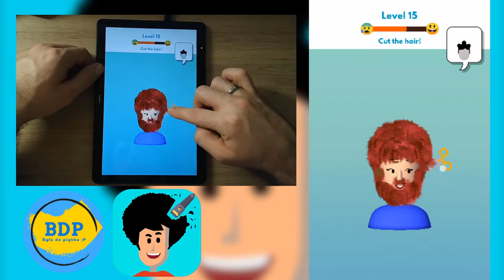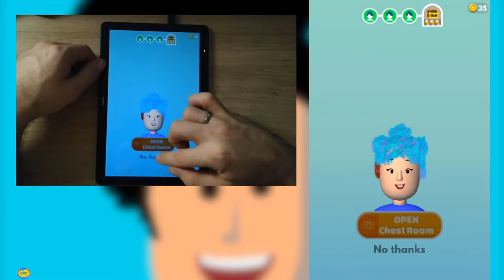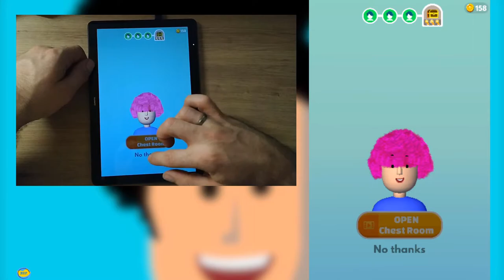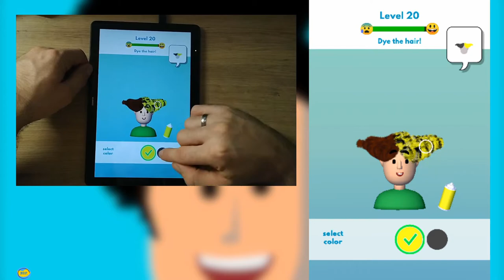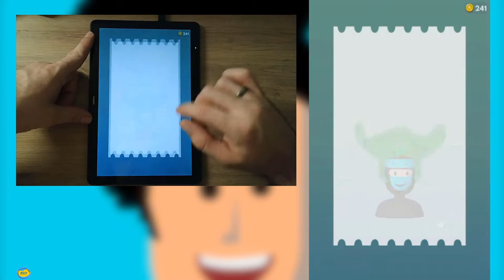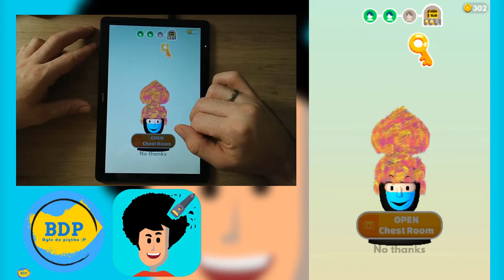Barber Shop - Hair Cut Game Part 2 (Android, Tab Gameplay) Levels 10-25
Barber Shop Android iOS Gameplay Walkthrough - Tab Gameplay

Become the most famous barber shop!
A lot of clients want you, it is your duty to make their desires a reality. Between original haircuts and fancy colors, set you creativity free! You could even see some celebrities in your shop.
Be carefull, otherwise the customers might not enjoy. You can unock countless tools (cisors, trimmer, saw...) to be the best!
Are you ready to try the Barber Shop challenge?
Game Features:
1. Easy and addictive to play
Like a real Barber Shop, follow the customer's instructions
2. A lot of customers to discover
So many clients and more to unlock!
3. Hundreds of original haircuts
You will never get bored, each haircut is unique, and you can also focus on the beards.
4. Stunning hair colors
Blue, Green Brown... Play with different colors to match your customer's style!
5. Play wherever and whenever you want!
At home or in the subway, Barber Shop is here to enjoy and have fun!

This video is about How to Play Barber Shop - Hair Cut game (Android iOS)

Barber Shop - Hair Cut Gameplay Part 2 All Levels (Android iOS)